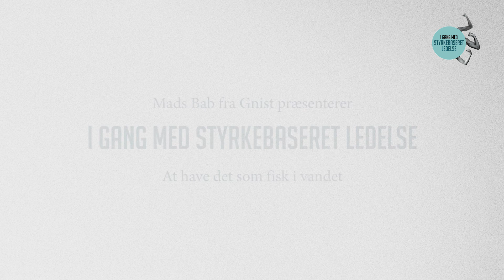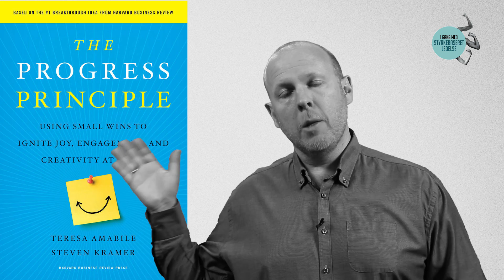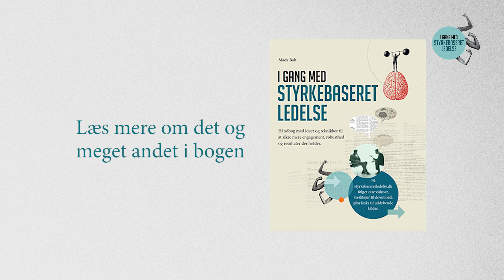Som fisk i vandet - I gang med styrkebaseret ledelse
Baseret på bogen I gang med styrkebaseret ledelse - se mere på

At have det som fisk i vandet er forbundet med energi, glæde, handlekraft og robusthed. Men hvad bringer os ind i tilstanden af at have det som fisk i vandet, i modsætning til at have det som fisk på land?

Den styrkebaseret leder gør sig umage med at forstå, hvad der får medarbejderne til at føle sig som fisk i vandet. Med den viden kan lederen sikre rammerne, der gør mål mere meningsfyldte og dermed sikre et bedre og mere holdbart fremskridt mod målet. Som styrkebaseret leder er det ens opgave, at skabe rammer for at du og dine medarbejdere har tid til at stoppe op og reflekterer over disse fremskridt. På den måde bliver I klogere på, hvad der får jer til at føle jer som fisk i vandet.

At have det som fisk i vandet er forbundet med indre motivation i modsætning til ydre motivation som penge, status og andre gulerødder. Den indre motivation er essensen af styrkebaseret ledelse og medvirker til at man bringes i en tilstand af flow.